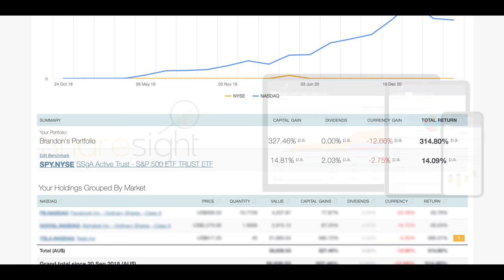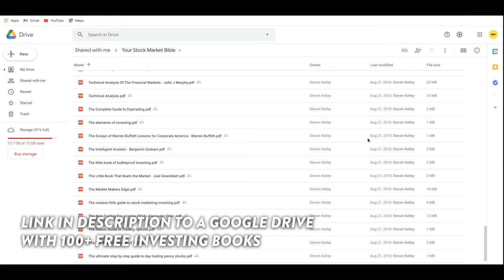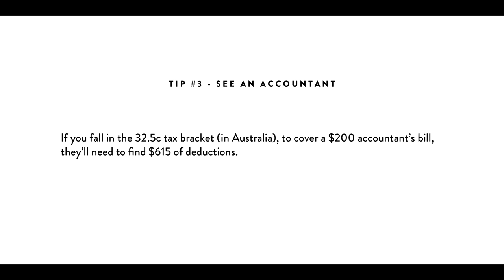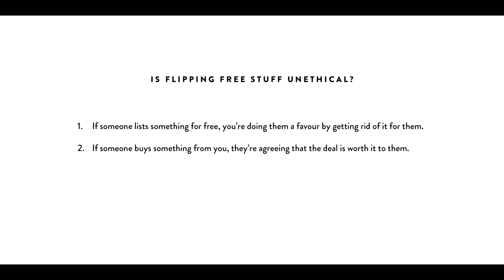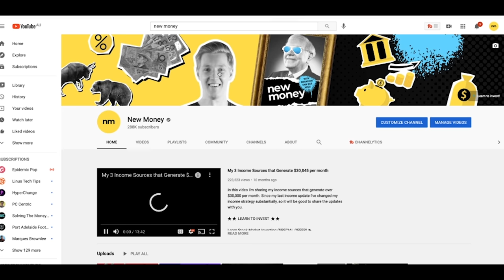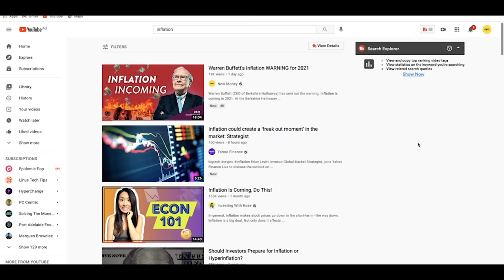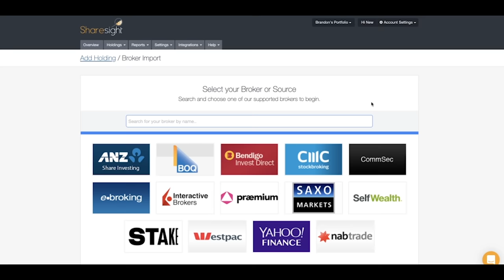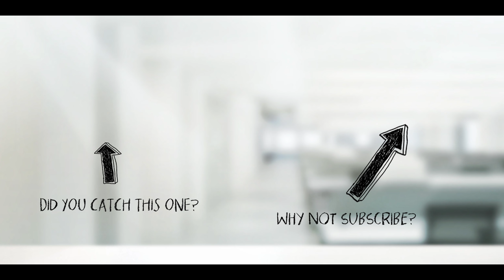5 FREE Ways to Get Better With Money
Today we're talking about how you can get better with money without having to pay! From free audiobooks, to free portfolio updates from Warren Buffett, these are my top 5 tips you can use to improve your financial literacy without breaking the bank.

Receive 4 months free when you sign up to an annual plan with Sharesight!
(seriously, it's the best portfolio tracker out there, and worth every cent)

★ ★  LINKS TO FREE STUFF!  ★ ★

TIKR.com (must use this link)

★ ★  PROFITFUL  ★ ★